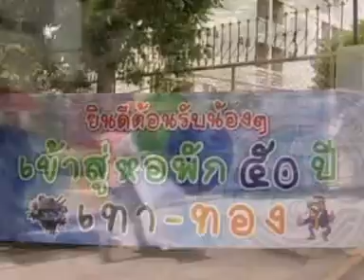ผู้ปกครองวันปฐมนิเทศ ม.บูรพา 2554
รักพ่อรักแม่ให้มากๆนะครับ นิสิตทุกคน